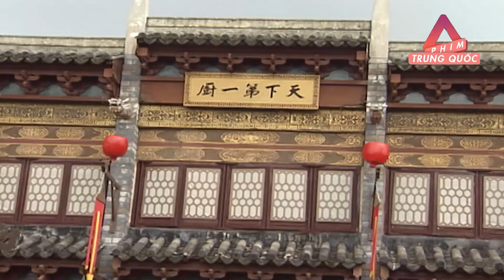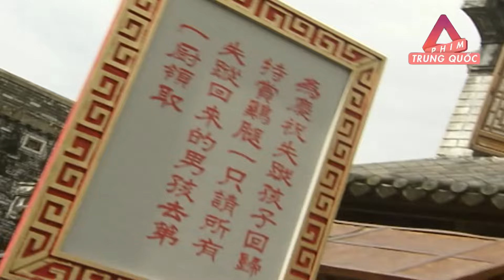Hiệp Khách Mặt Nạ Đen - Tập 17 | Phim Bộ Cổ Trang Trung Quốc Hay Nhất | Thuyết Minh